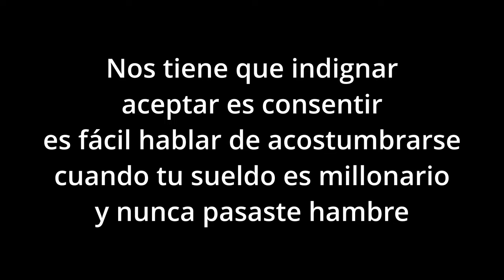Serenellini y Valles repudiados por la mayoría de los argentinos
Pasan los días y se van sumando comentarios y voces de repudio a ambos «periodistas» que desde La Nación+ realizaron comentarios normalizando la pobreza y con un mensaje poco periodístico como ser que habrá que acostumbrarse a perder cosas, una de ellas el no sentir vergüenza en darle comer una sola vez al día a sus hijos.

Los argentinos han rechazado en las redes sociales unas declaraciones del periodista Eduardo Serenellini, presentador de La Nación +, un medio cercano al Gobierno argentino, que normalizaba que, tras los ajustes económicos presentados por el Estado, la gente solo pueda comer una vez al día, comparando esto con no usar el coche o no ver películas.

Además, su compañera y presentadora Viviana Valles quiso normalizar el no comer con haber tenido que despedir a su empleada del hogar o haber cambiado a sus hijos a «un colegio privado más económico», mostrando que su situación es muy distinta a la del promedio de argentinos.

Las reacciones a los comentarios de ambos periodistas fueron muy duras, criticando que el ajuste fiscal lo tengan que pagar los ciudadanos, que ya partían de una mala situación económica que ha empeorado con la subida de precios provocada por las medidas del ministro de Economía Luis Caputo.

No es una novedad que el canal siempre a tomado una posición política bien clara, con una participación accionaria importante de Mauricio Macri, el medio que forma parte del grupo, se transformo en una propaganda del macrismo y perdida las elecciones la candidata, giraron a apoyar a Javier Milei a quien antes acusaban y el propio Milei los acuso de querer boicotearlo.

Ahora que el Gobierno Nacional es conducido por Luis Caputo, el empleado, socio, testaferro y amigo del jefe Mauricio Macri, el medio pretende influir en los ciudadanos, normalizando la pobreza, son los mismos periodistas que también piden mano dura, criminalizar la protesta y viven alejados de la realidad del resto de los argentinos, beneficiados con elevados sueldos para sentirse parte de la casta.